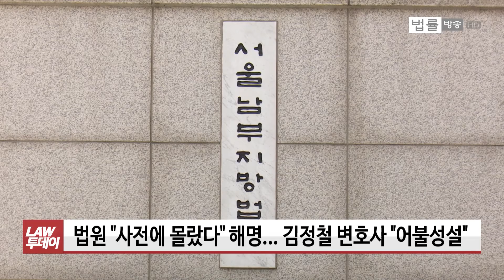라임 사태 피해자가 없다고?... 방청권 없어서 법정 못 들어간 변호사, 법원에 분노의 일갈 / 법률방송뉴스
[법률방송뉴스] 법률방송에선 어제(14일) 라임 사태 피해자 변호인이 관련 재판에 방청권이 없다는 이유로 들어가지 못하는 황당한 일이 벌어졌다는 뉴스 전해드렸는데요.

서울변회는 변호인의 변론권 침해라고 강하게 반발하며 재발방지 대책 마련을 법원에 촉구하고 있는데, 사건 당사자인 김정철 변호사는 이번 해프닝에 대해 어떻게 생각하고 있을까요. 신새아 기자가 김정철 변호사의 얘기를 들어봤습니다.